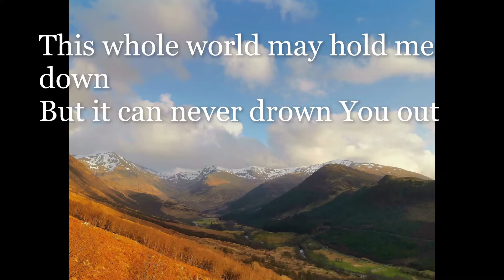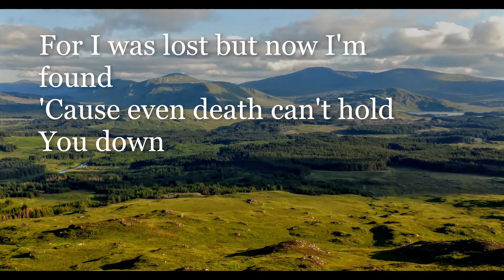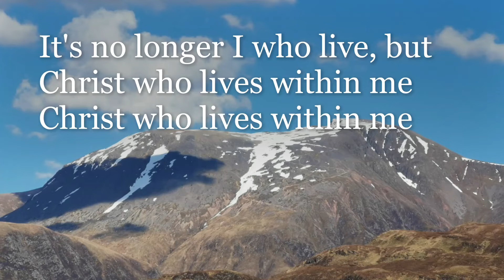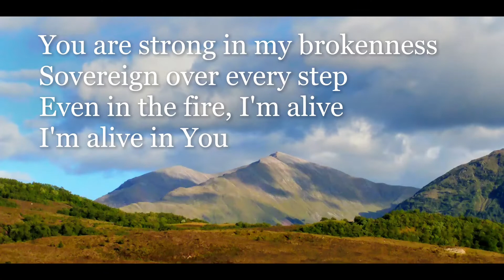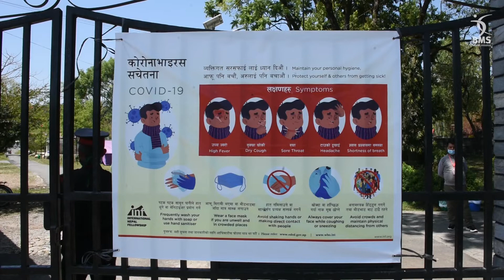Service 31st May 2020